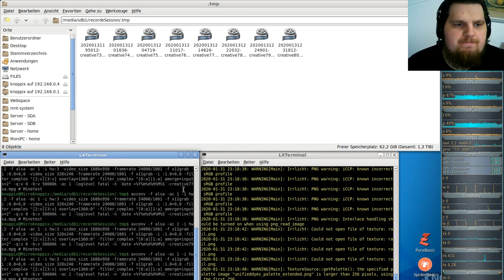Let´s Play Minetest - German-Creative-server ( Minecraft orientiertes Spiel ) #080